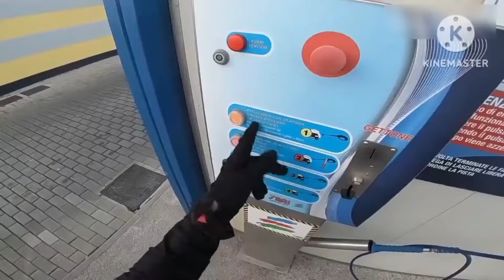best funny videos | Best Funny Memes Video | Funny Moments 😄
best funny videos | Best Funny Memes Video |
Funny Moments 😄

description :
Hi this is a funny video And this is to entertain those people Best Funny Video Memes and fils

funny videos
funny video
funny
funny fails
funny moments
best fails
best funny videos compilation p
funny pets
americas funniest home videos
best funny
best memes
memes
funny memes
dank memes
memes compilation
tiktok memes
best memes of all time
anime memes
best memes all time
tik tok memes
fresh memes
clean memes
best memes compilation
reddit memes
unusual memes
memes 2023
fortnite memes
memes that
best meme
memes video
roblox memes
dankest memes